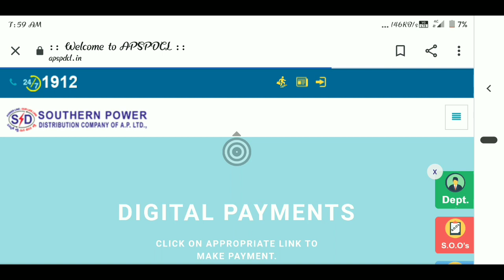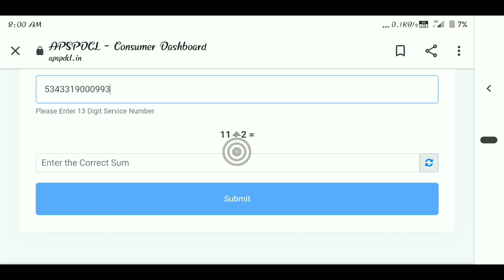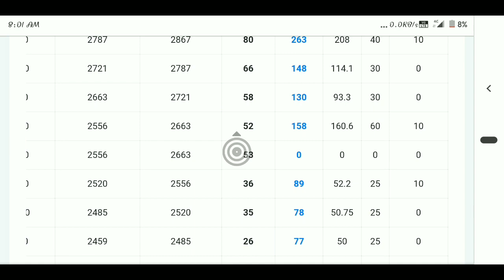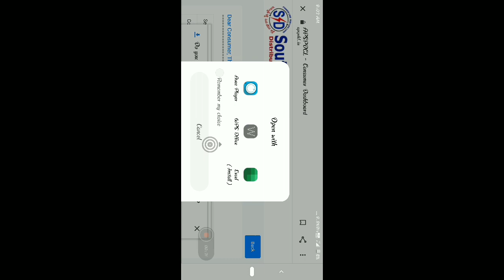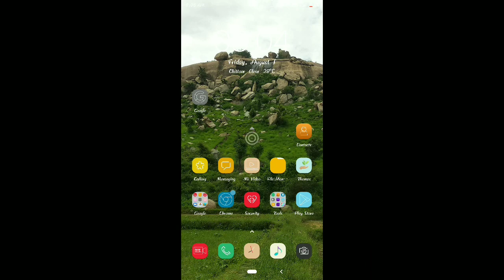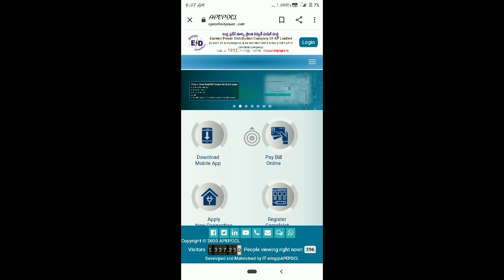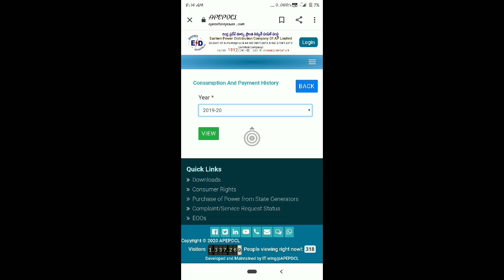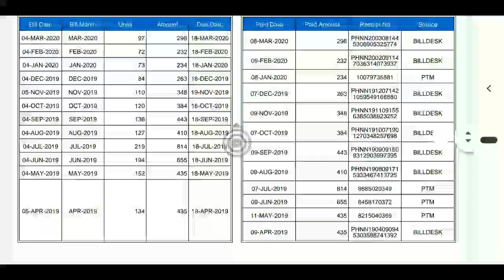🛑 Past 24months to 6years electricity bills with pdf download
APSPDCL &APEPDCL